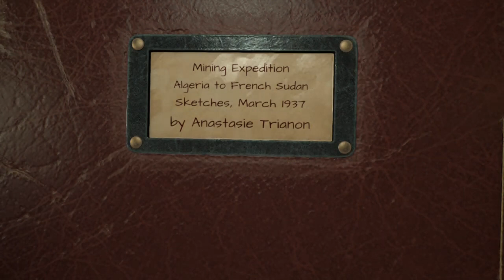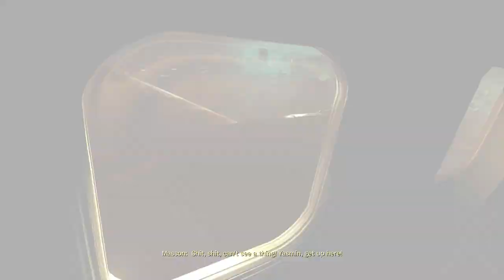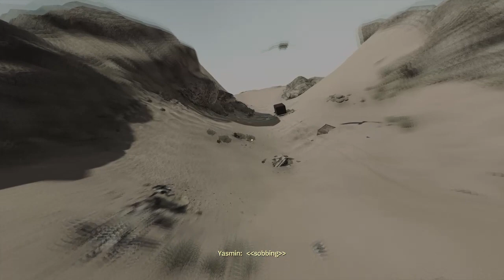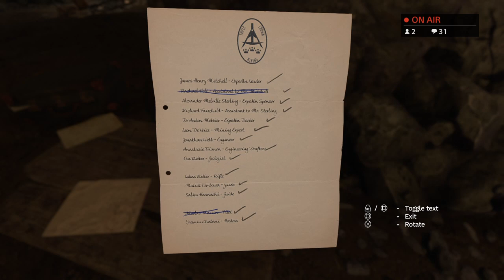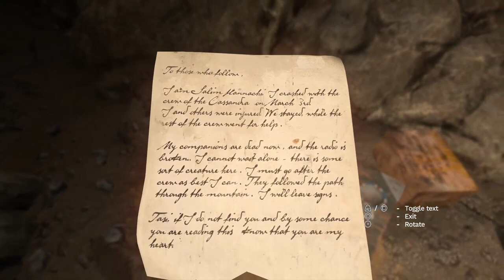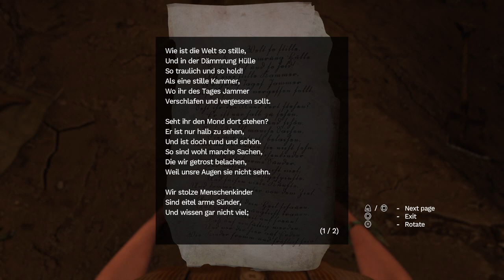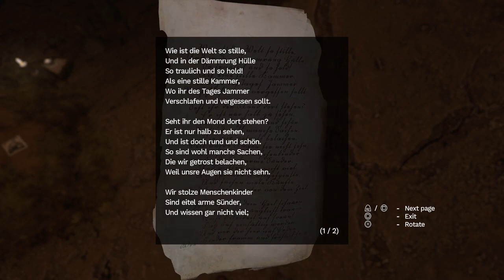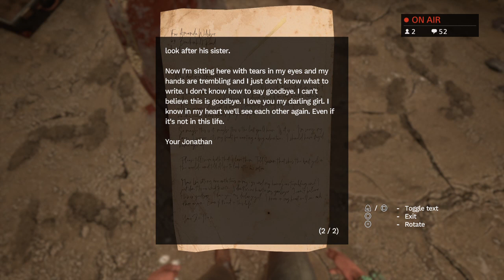AMNESIA REBIRTH Walkthrough Gameplay Part 1 - Intro (FULL GAME)